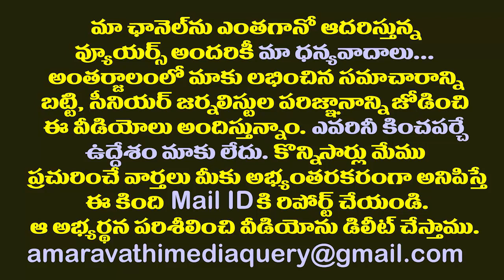చంద్రబాబు యూజ్ అండ్ త్రో బయటపెట్టిన ఒమర్ అబ్దుల్లా| Omar Abdullah Shocking Comments on Chandrababu